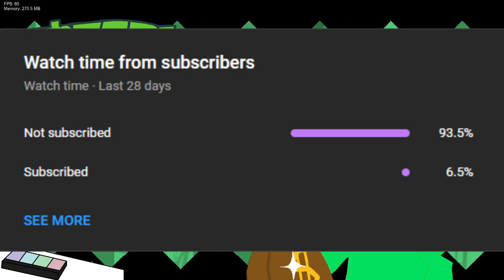AND WHY HE VREEN| FNF Vs. Vreen Guy Demo (Vs. Ourple Guy D-Sides Remix)(Friday Night Funkin' D-Side)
Hey guys cometflamer here today I played the Vs. Vreen guy demo, a D-Sides remix of Ourple Guy. This is a different mod from Vs. Vloo Guy, a different D-Sides Ourple Guy mod I played 2 weeks ago. Hope you enjoy!
Also I edited this at 12 am so if there’s any editing errors that’s why lol

Friday Night Funkin' is a Newgrounds rhythm game made in HaxeFlixel originally created for Ludum Dare 47. Programmed by ninjamuffin99 with a soundtrack produced by Kawai Sprite and artwork created by PhantomArcade and evilsk8r, the game can be played on Newgrounds or played/downloaded for free on Itch.io. The plot of the game centers around Boyfriend trying to hook up with Girlfriend, but her ex-rockstar father Daddy Dearest doesn't approve of him. It's up to Boyfriend to rap battle his way through him and anyone else that stands in his way so that he can finally get freaky! Think you got what it takes? Friday Night Funkin' is an ongoing project that will continue to receive updates, bug fixes and new content. A full version of the game is currently in development, having been successfully funded via a Kickstarter campaign. Check the changelog here for information on the latest updates. The game is also open source to allow users to mod or simply look through its assets. Download the game files here.